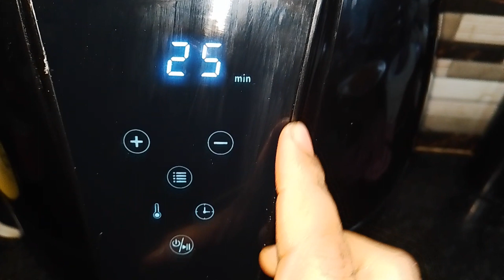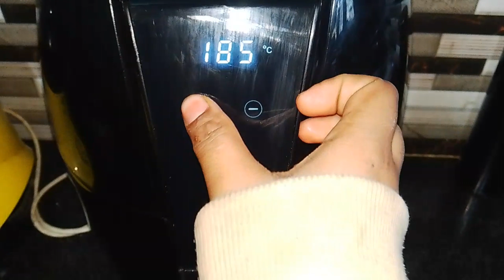How to use An Air fryer Lifelong fryer for healthy life..